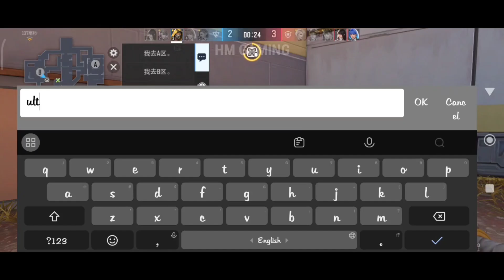NO GRASAK-GRUSUK‼️MAIN SANTAI TAPI PASTI | 200+ IQ FEIYU GAMEPLAY | OPERATION APOCALYPSE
Operation Apocalypse" adalah game mobile kompetisi menembak pahlawan 5V5 yang dikembangkan oleh NetEase. Game ini mengambil gameplay kompetitif bilateral sebagai intinya, menambahkan elemen keterampilan pahlawan, dan memberikan pemain pengalaman kompetitif yang menekankan operasi yang menyegarkan dan kedalaman strategis. Pemain harus bertarung dalam tim, mengoperasikan pahlawan dengan keterampilan dan karakteristik berbeda, dan bekerja sama dengan rekan satu tim diam-diam untuk menyelesaikan putaran kompetitif. Selesaikan tugas dan menangkan konfrontasi.